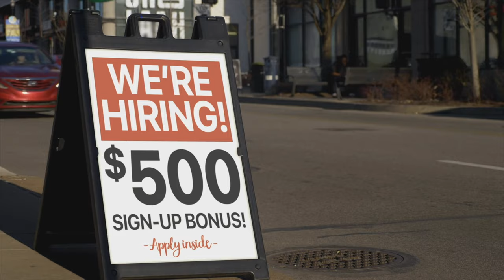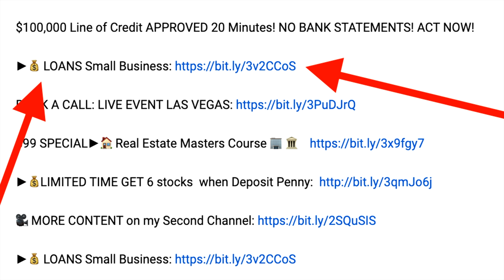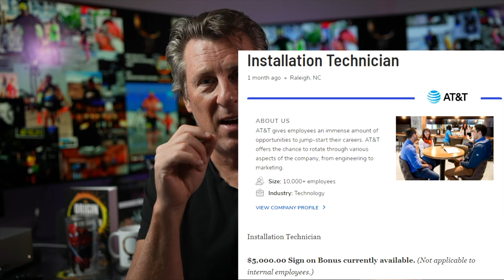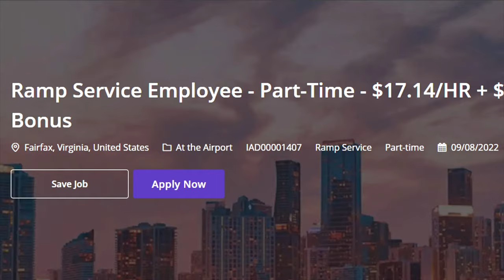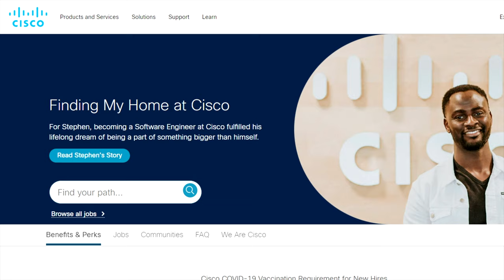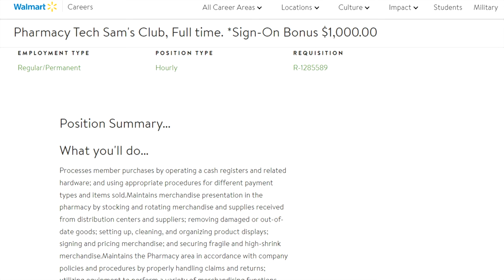WORK FROM HOME - Get $10,000 as a Signing Bonus! (No Degree Required!) Make money! Online jobs | WHF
WORK FROM HOME - Online jobs at home MAJOR COMPANIES PAY SIGNING  BONUS | NO DEGREE!! | WFH Job | HIRING NOW!!

Let’s talk about these companies that are offering sign on bonuses. These range from $100 to a whopping $15,000. That’s money you can get just for being hired.

First, we have AT&T…

The massive communications company always has thousands of open positions, many of which include a generous hiring bonus.

Examples include $3,000 for an incoming call center sales representative, $3,000 for a customer support representative, and commonly $5,000 for an installation professional, however some places offer $10,000.

At the moment, United Airlines is providing significant sign-on bonuses, even for lower earning positions.

For instance, part-time luggage handlers might receive a $10,000 bonus. $10,000 sign-on incentives are also offered for the positions of facilities maintenance technician and aircraft maintenance technician.

Let's now consider Amazon…

The multinational retailer frequently posts hundreds of openings with $1,000 to $3,000 sign-on bonuses. Typical positions include air associate, warehouse associate for fulfillment centers, and warehouse associate for delivery stations.

Along with its employees, Sysco also provides a number of sizeable signing bonuses. Both a warehouse order selector (no experience necessary!) and a CDL delivery truck driver with a $15,000 bonus are listed on Sysco's career page.

Next, if you apply for the appropriate roles at the appropriate McDonald's locations, you might be able to increase your income by working for McDonald's.

Numerous positions, such as department supervisors, shift managers, maintenance crew members, and morning prep team members, all provide new hires with a sign-on incentive of $300.

CVS provides employees with the opportunity to earn bonuses for a variety of jobs, including a delivery driver with a CDL earning $10,000, a medicare field sales representative earning $5,000,

a maintenance technician earning $5,000, supervisors earning $5,000, and a warehouse stocker earning $1,000. (Here's a helpful hint: when searching for jobs, include the term "bonus" as your search term.)

At the moment, Walmart isn't offering very many bonuses, with the exception of eye-popping bonuses for pharmacists. However, the company is offering significant hiring bonuses, such as $1,000 for pharmacy technicians, $2,500 for optician positions, $2,000 for HVAC technicians, $1,000 for food equipment technicians, and $300 for cashiers.

Since the epidemic, many working in the hospitality business have been looking for jobs like never before, and Marriott is no exception.

The enormous hotel chain has roles all across the world that provide recruiting bonuses, such as $2,500 for a sales executive, $2,500 for a night auditor, $500 for a speciality cook, and $1,000 for a turndown attendant.